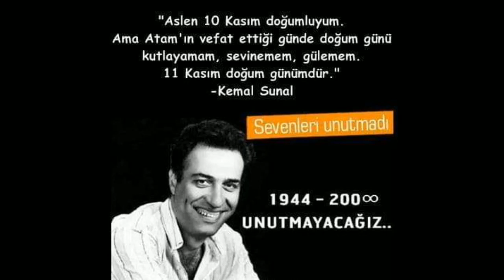KEMAL SUNAL KABRİ ZİNCİRLİKUYU MEZARLIĞI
Bizlerin çok sevdiği değerli sanatçımız halkçı Kemal Sunal Abimizin kabrini ziyaret ederek dualar ettik mekanı cennet olsun 😥